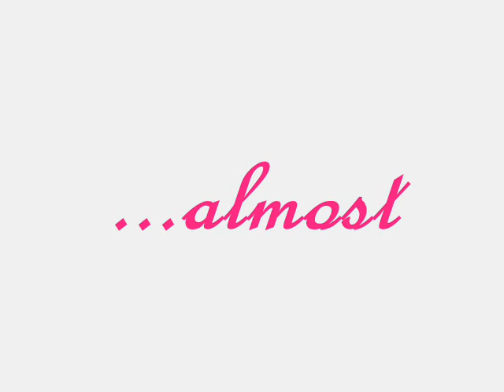The Sound of Mayhem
A little bit of our 2009 family trip to Austria